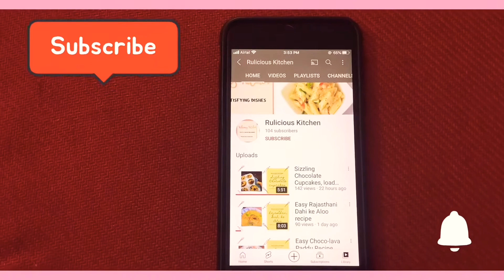अचारी पालक प्याज़ | राजस्थान की प्रसिद्ध साबुत प्याज़ की सब्ज़ी अचार जैसी By Rulicious Kitchen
अचारी पालक प्याज़ |राजस्थान की प्रसिद्ध साबुत प्याज़ की सब्ज़ी-sabut pyaz ki sabji recipe by Rulicious kitchen